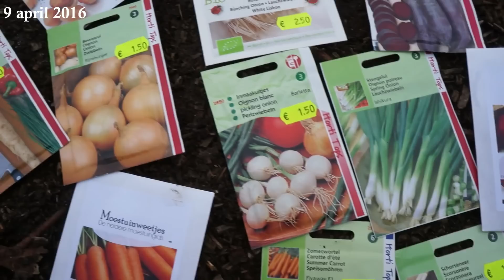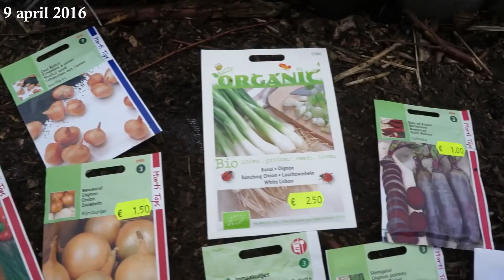Toms Moestuin 2016 # 22 : Wortel gewassen ter plekke zaaien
In deze aflevering zaai ik mijn wortelgewassen voor.  Ik zaai rode biet, uien / ajuinen, pastinaak, bosui, stengelui, zilverui en schorseneren.  Het zaaien is niet de kunst, wel de grond voorbereiding.  Veel kijkplezier

Veel moestuinplezier, Tom